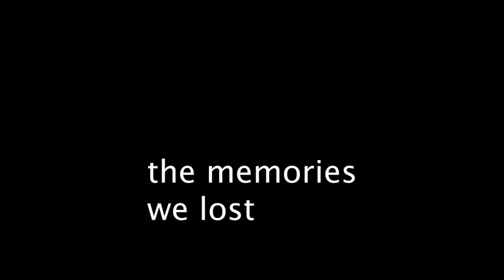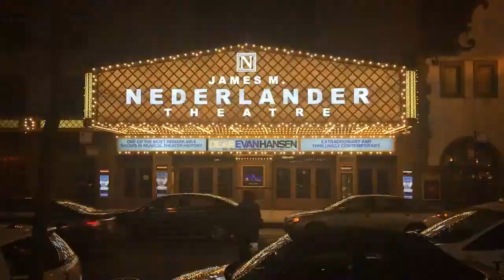the Memories We Lost --- Juelin Wang